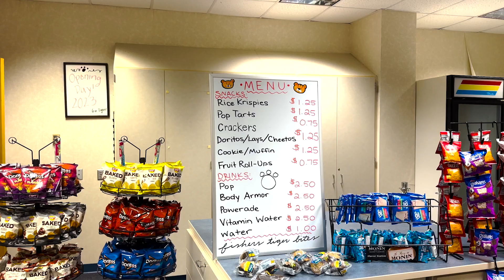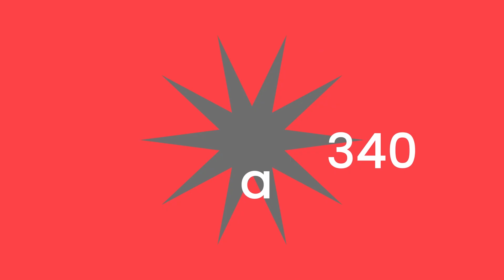02/01/2023 The 3:40